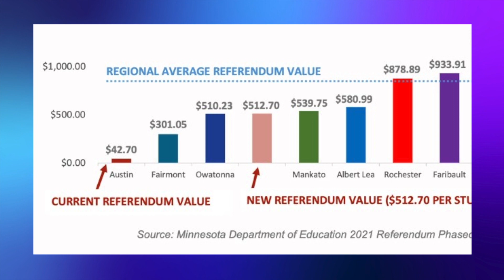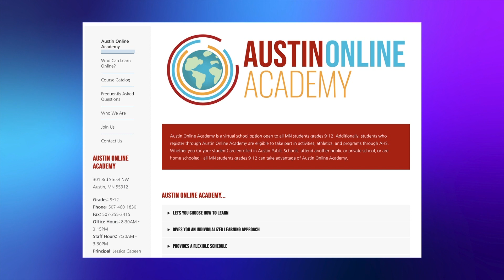On Q 712: Dr. Joey Page, 2022 Referendum, Austin Public Schools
This week Eric talks with Dr. Joey Page, the Superintendent of Austin Public Schools about the new proposed Referendum that is coming up for a vote in November. He answers many questions about the Referendum that you may have been wondering about.
Produced by KSMQ.